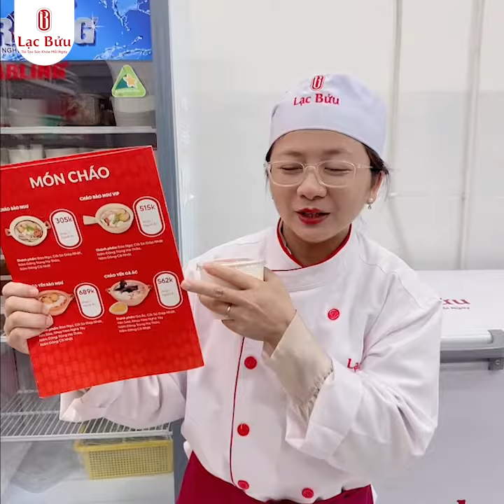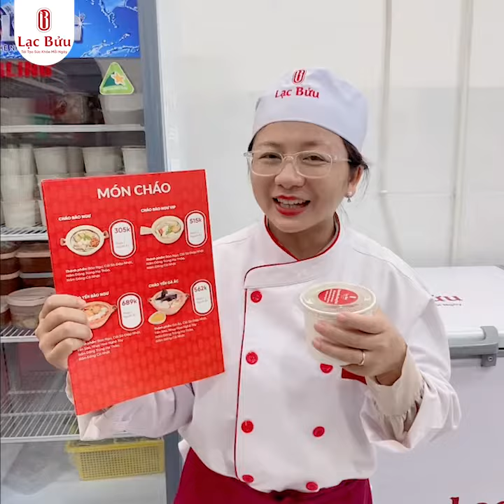Chương trình ưu đãi tháng 12 - Tặng cháo nấm dùng thử tại nhà hàng Lạc Bửu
Hoặc
LẠC BỬU - "Tái tạo sức khỏe mỗi ngày"
Chuyên súp bào ngư vi cá và các món bổ dưỡng
▪️ ĐC: 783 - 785 Lạc Long Quân, P.10, Quận Tân Bình.
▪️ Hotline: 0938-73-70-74